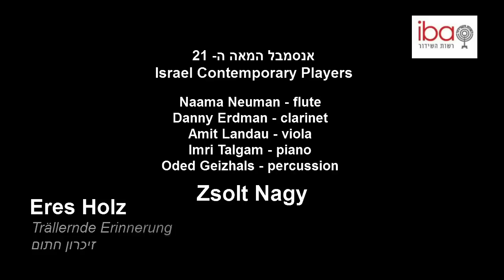Eres Holz - Trällernde Erinnerung, performed by Israel Contemporary Players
Eres Holz - Trällernde Erinnerung (2010)

22/02/2015 | Live Broadcast at "Kol Hamusica" | Israel Music Centre, Jerusalem

Zsolt Nagy - conductor

Israel Contemporary Players: Naama Neuman - flute | Danny Erdman - clarinet | Amit Landau - viola | Imri Talgam - piano | Oded Geizhals - percussion